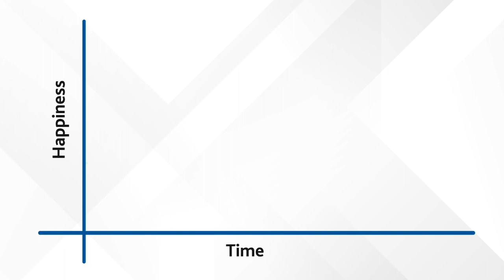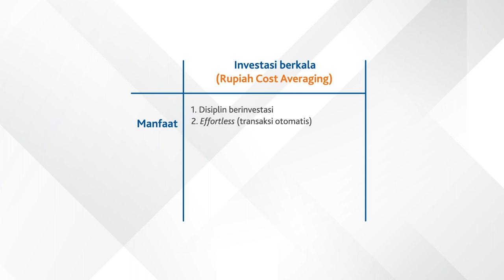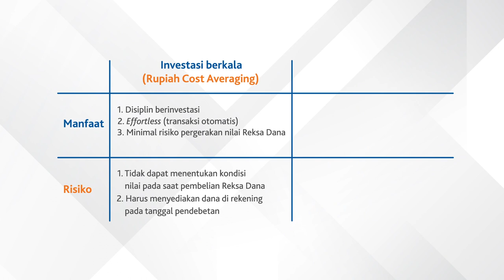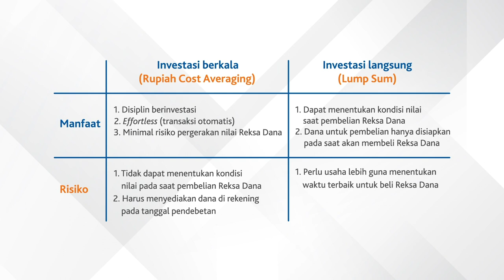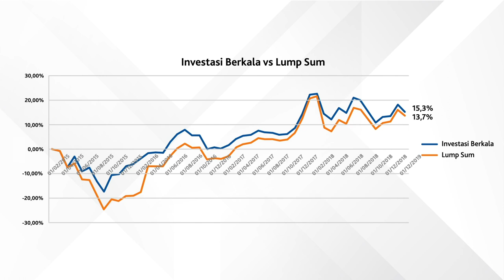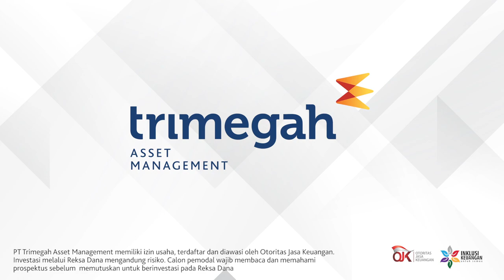Trimegah AM - Mengenal Hedonic Treadmill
Menurut kamu, apa itu hedonictreadmill?

Kalo menurut kamu artinya seneng-seneng sambil lari di treadmill, tampaknya kamu perlu nonton Youtube trimegah-am episode 4 deh.

Di episode ini, Shabrina & Gerry akan bahas tuntas mengenai apa itu hedonictreadmill, apa penyebabnya dan bagaimana menanggulanginya. Biar kamu ga terjebak pola hidup ini, yang tanpa sadar pasti kamu pernah ada di posisi atau bahkan saat ini sedang berada diposisi itu?

Yuk, buruan tonton selengkapnya!